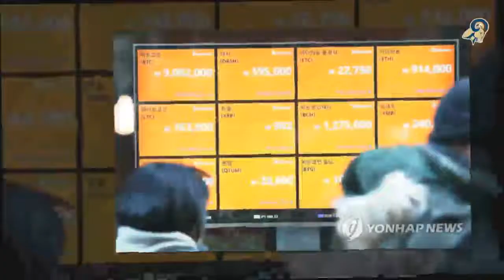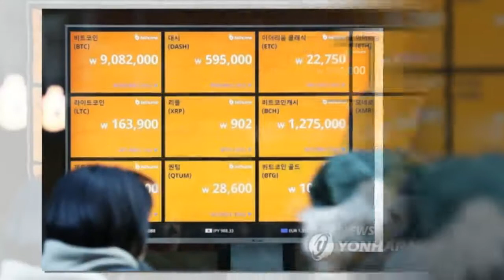가상화폐 실명전환 1주일..전환율 10%도 안 돼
(서울=연합뉴스) 구정모 박의래 기자 = 지난달 가상화폐(암호화폐·가상통화) 거래 실명제가 시작됐지만 1주일이 다 되도록 실명전환율이 10%도 안 되는 것으로 나타났다. 6일 금융권에 따르면 IBK기업은행과 NH농협은행, 신한은행은 지난달 30일부터 가상화폐 실명전환을 진행하고 있다. 가상화폐 실명제는 은행이 실명 확인을 한 계좌에서만 가상화폐 투자를 위해
보고 주셔서 감사합니다! 공유 및 구독 채널을 즐기십시오：https：//goo.gl/LRXdvF